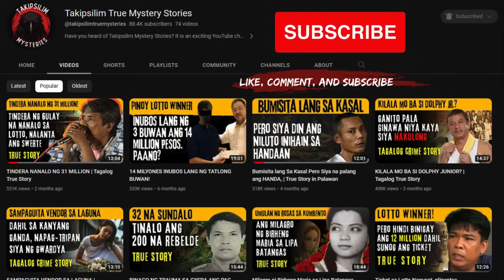Wind Chime Horror Story - Tagalog Horror Story (True Story)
Wind Chime Horror Story - Tagalog Horror Story (True Story). Ibabahagi namin sa inyo ang mga kwentong katatakutan at kababalaghan na ipinadala ng mga totoong tao na magpapatindig ng inyong mga balahibo.
Sitio bangungot / Kwentong Takipsilim.

00:00 Windchime
39:07 Shoutouts